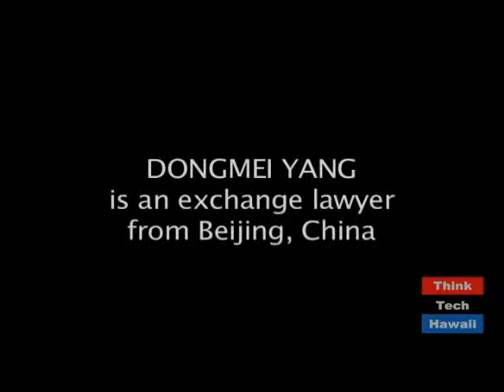Chinese Attorney Compares Practice in Beijing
Jay Fidell of ThinkTech and Asia in Review interviews Dongmei Yang, an exchange lawyer embedded in a Bishop Street firm, on the differences between practicing in Beijing and Honolulu